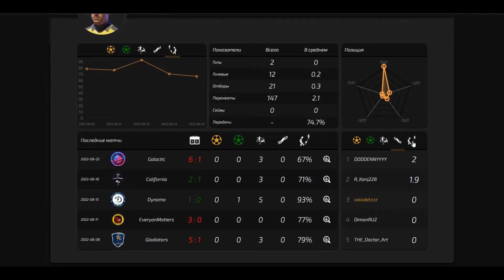Новые профили игроков на endeavourclub.ru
Большое обновление - новые профили игроков на нашем сайте.